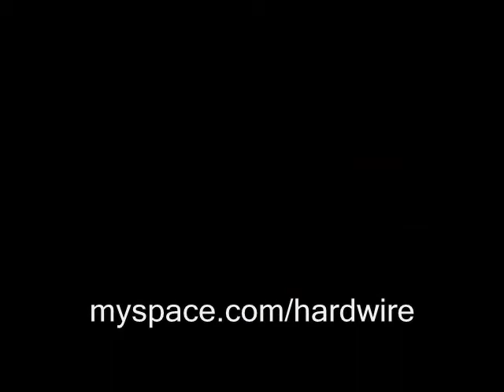Hardwire Live May 2nd 2009 - Bootleg Footage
Some clips of my friend's band Harwire, performing at Chasers in Arizona.  Footage courtesy of Hardwire, visit their Hardwire is Chris Austin, Ryan Hutman, Mike Marsh, and Jonah from Ikonoklast.  I also get up there for one of their songs, cause the album version has some guest vocals by me. (Dave Strand of Arizona industrial band The Strand)